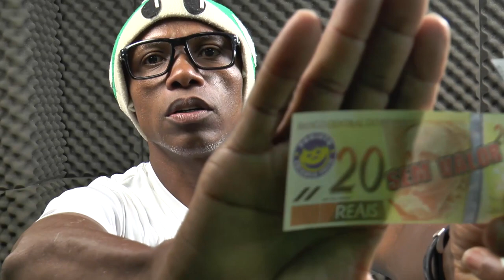Papo Furado sobre o Natal e o Ano Novo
Um pequeno Papo furado sobre o Natal e o Ano Novo , olhem só como eu ganhei dinheiro através do Youtube kkkk
Um vídeo sobre nada no natal e no ano novo kkkk
Quem sabe da pra comprar alguma coisa para melhorar o Canal kkkk
Dinheiro é oque não nos falta mais , temos para dar e vender.
Tá certo que é dinheiro de brincadeirinha , ou melhor de mentirinha para não falar que é de brinquedo kkkk
Obrigado por visitarem o @Doutor_Gory